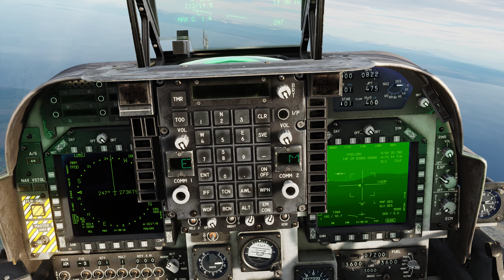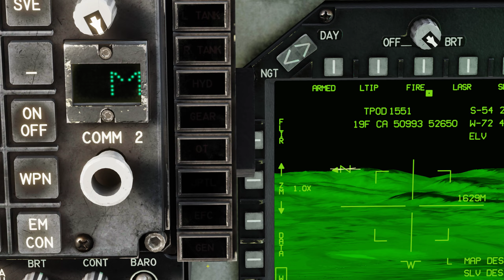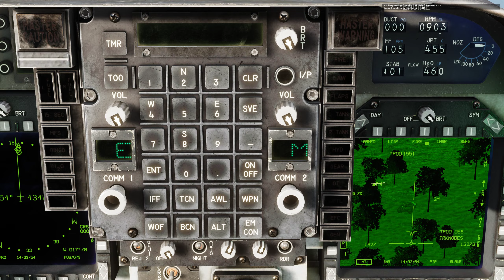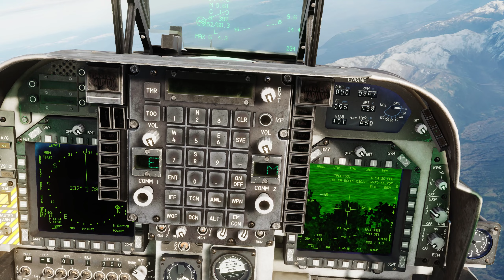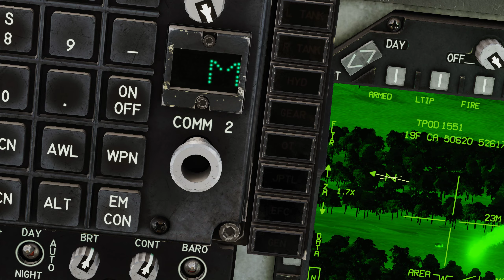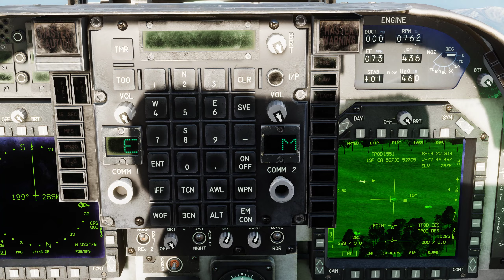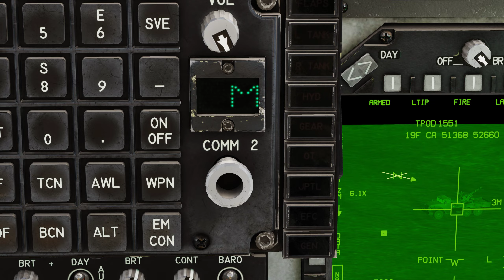DCS AV8BNA Misión desde Punta Arenas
Tengo la base en Punta Arenas, en la ribera del Estrecho de Magallanes. Desde allí tengo que atacar una posición enemiga cercana.
Cualquier excusa es buena para hacer una misión en este fantástico mapa. Cada vez me gusta más.
Vuelo en solitario en una misión TTI.